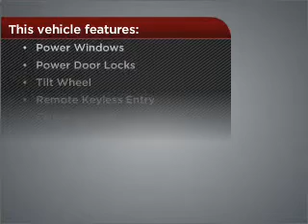2005 Ford Mustang in Bessemer, AL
Premiere Chevrolet
4990 Premiere Parkway
Bessemer, AL 35022
2005 Ford Mustang

Mileage:109472